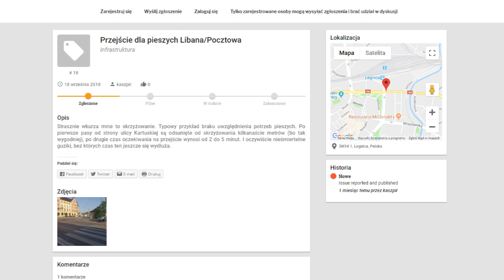Sprawy do załatwienia, czyli co trzeba zrobić w Legnicy?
Wciąż można zgłaszać swoje pomysły do puli zadań pod hasłem „Sprawy do załatwienia”. Jarosław Rabczenko, który jest autorem pomysłu czeka na propozycje, które można zgłaszać na nowo powstałej stronie